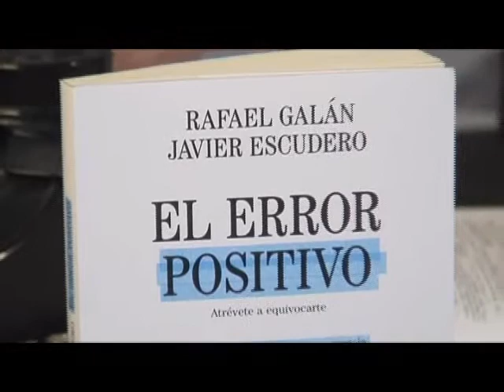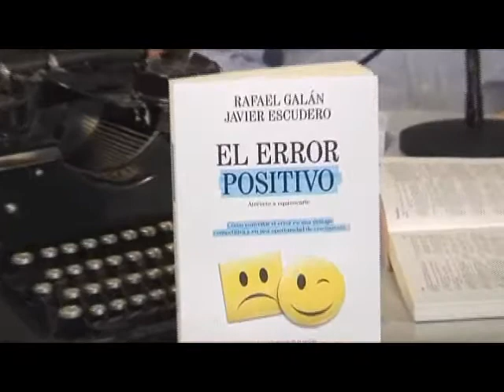Rafael Galán y Javier Escudero autores de 'El error positivo'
Rafael Galán y Javier Escudero nos presentan "El error positivo" donde cuentan los fallos más comunes que han tenido empresas españolas que, en la actualidad, son de las más prestigiosas.